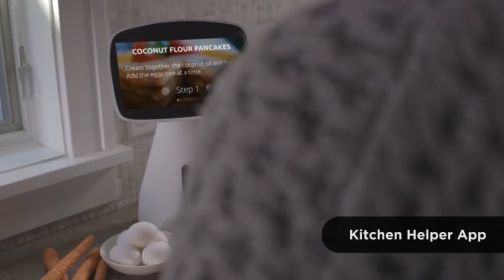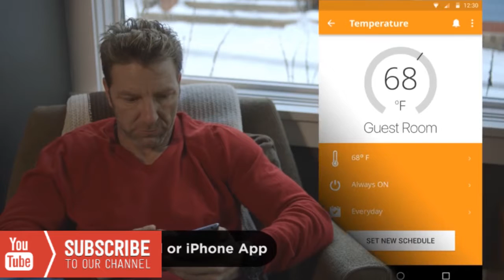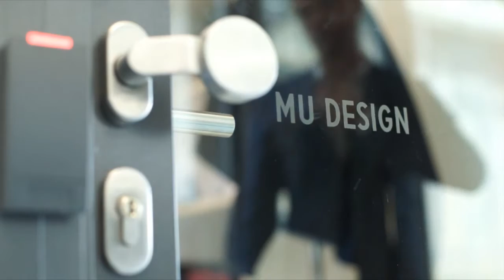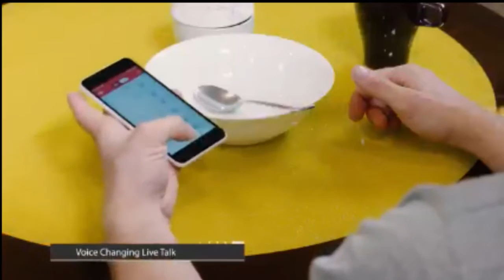3 Amazing robots you didn't know existed